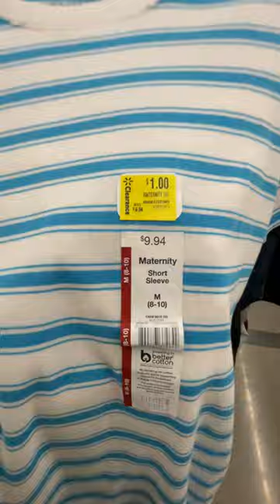"MATERNITY SHORT SLEEVE" ROLLBACK SALE in walmart